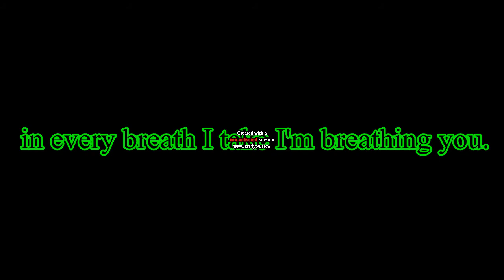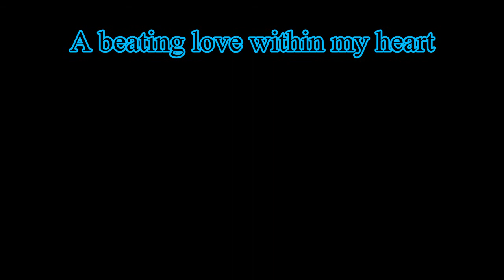Loreen - Euphoria (Instrumental/Lyrics)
I did this with the age of 13. :P